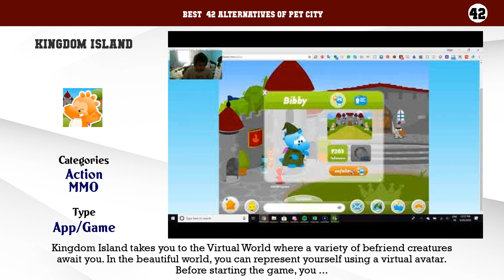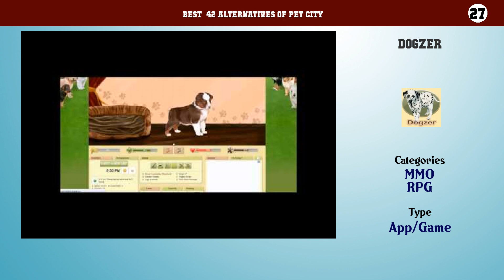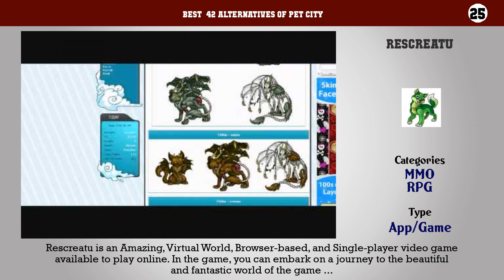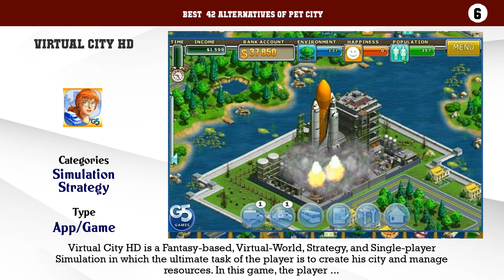Pet City | Top 42 Alternatives of Pet City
Best  42 Alternatives of Pet City

42. Kingdom Island
41. Amazing World
40. Club Penguin
39. Petra's Planet
38. Secret Builders
37. WeeWorld
36. Bin Weevils
35. Horse Isle
34. Chimpoo
33. Webosaurs